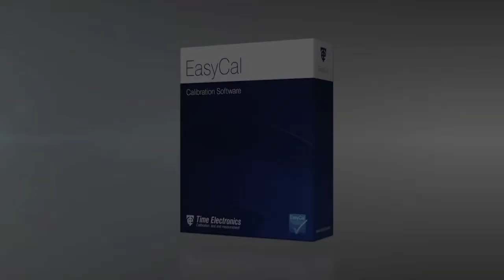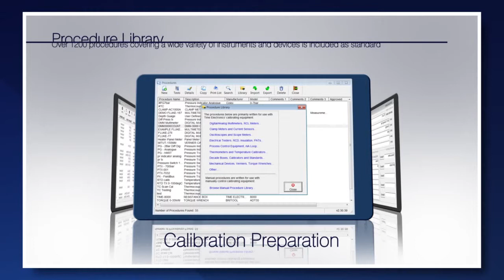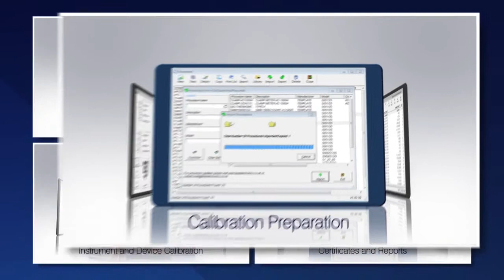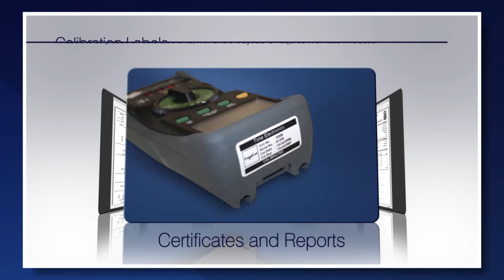EasyCal Calibration Software from Time Electronics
An overview of EasyCal calibration software. . It offers a versatile solution to automated work flow, with the comprehensive functionality that is required in calibration laboratories, manufacturing and process plants, power stations, offshore platforms, refineries and many other sites.